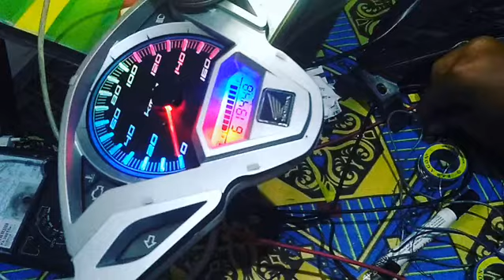Test spido custom back light vario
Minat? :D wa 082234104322